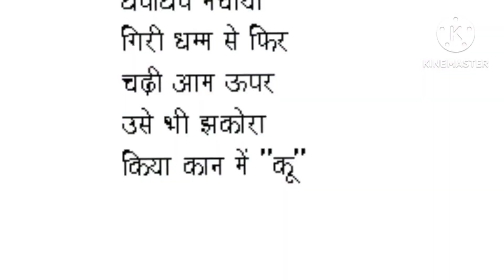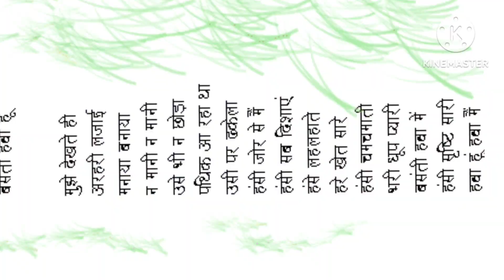Hindi rhymes for kids. मजेदार बालगीत। बच्चों के लिए गाने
bacchon ke liye Hindi kavitaen
bal geet
bacchon ke liye bal geet
majedar bal geet
Hindi kavitaen
हिंदी राइम्स फॉर किड्स
राइम्स फॉर किड्स
बच्चों के लिए हिंदी कविताएं
बाल गीत
मजेदार बालगीत
हिंदी कविताएं
एक मोटा हाथी